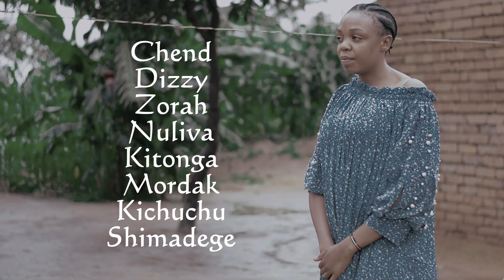Chausiku Ep |03